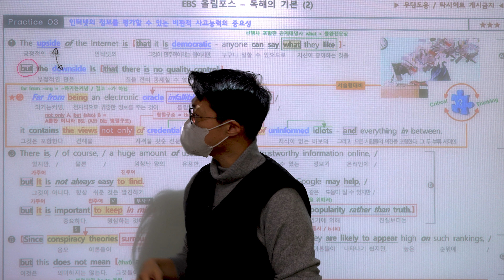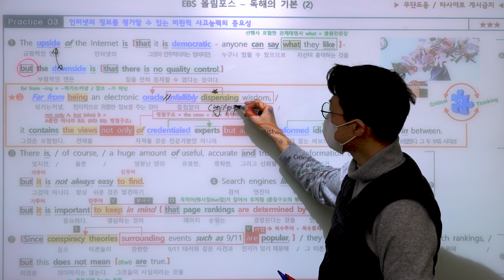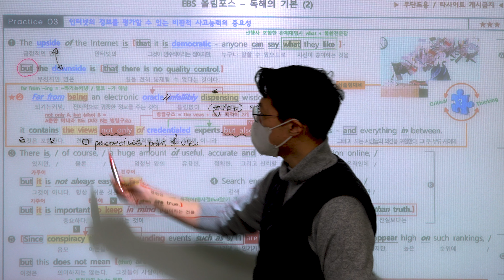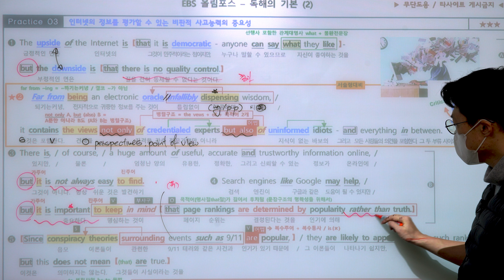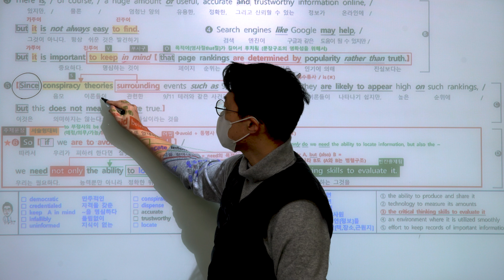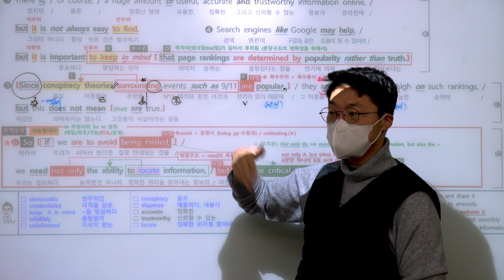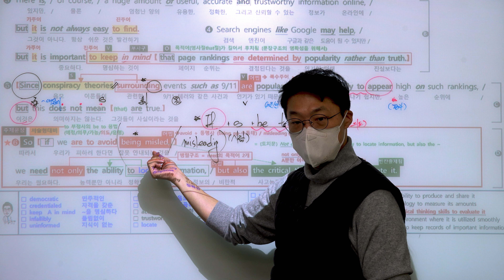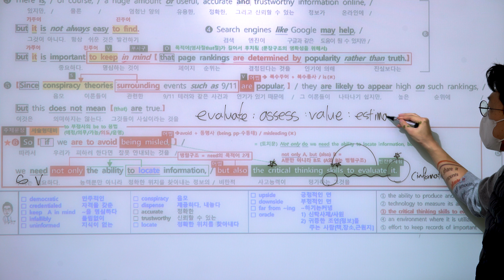올림포스 2 Unit 10 - Practice 03 ( 2021 ver. )